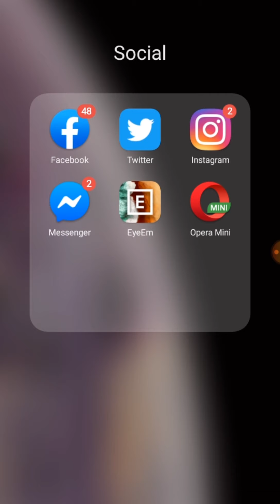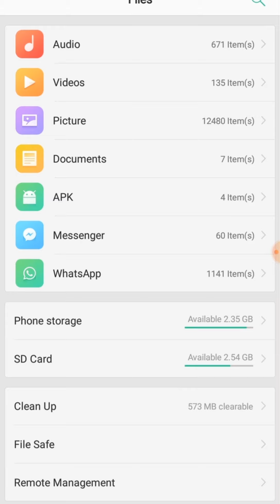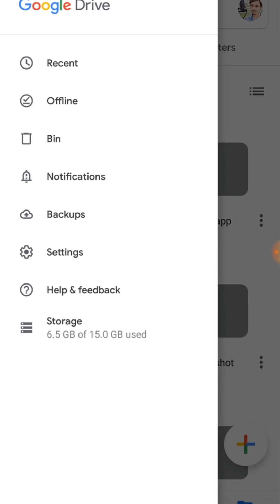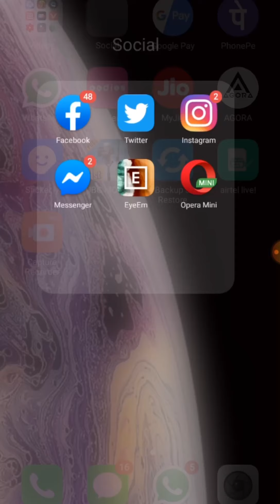क्या आप भी स्टोरेज प्रॉब्लम से परेशान है || PUBG Me Rukawat || Phone Hang Problem Solution.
Hello guys my name is Janu Mansuri,

Tips = saree photos ko Messenger par send kar ke files delete kar dena h,

Phone hang problem,
pubg hang problem,
pubg hang kyu karta hai,
pubg hang solution,
phone hang solution,
phone storage solution,
storage full solution,
 स्टोरेज बचाने के लिए क्या करें.